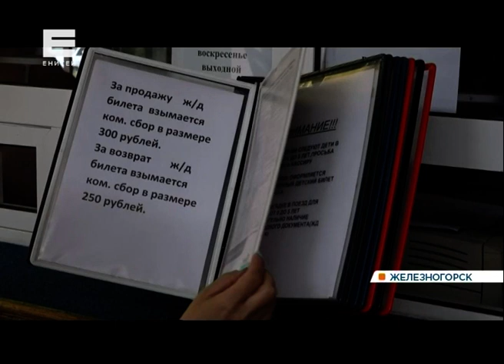По маршруту Железногорск-Красноярск будет ходить шесть машин